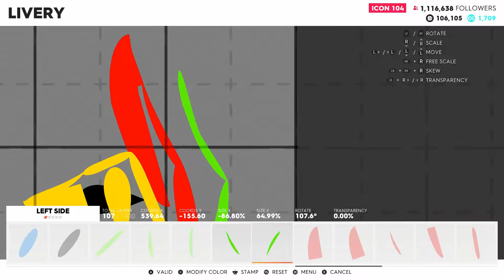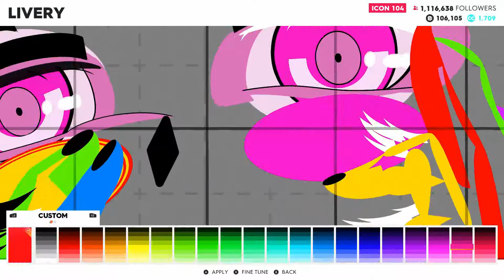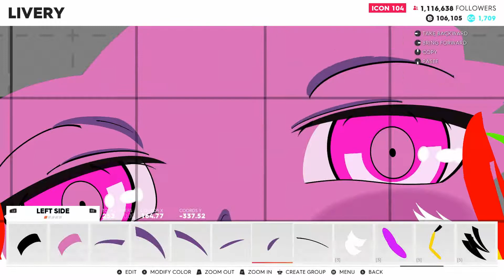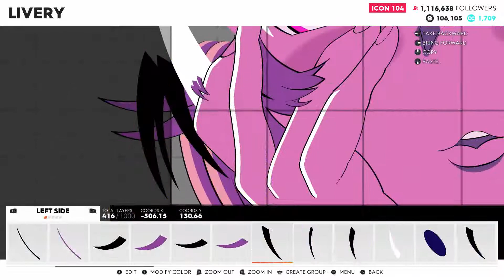The Speed Factory presents: Designing Yuno Gasai (Sides)